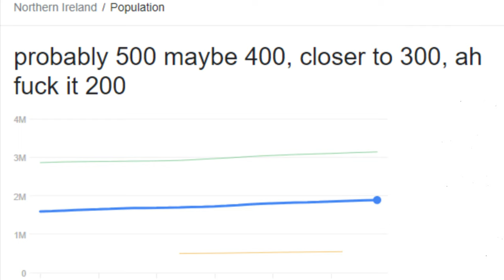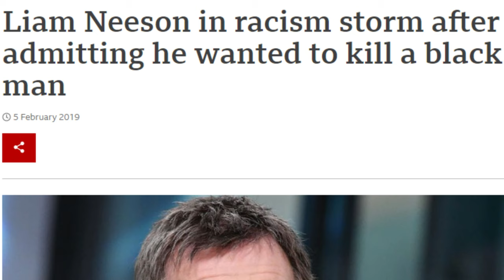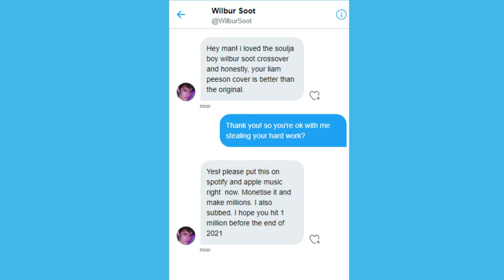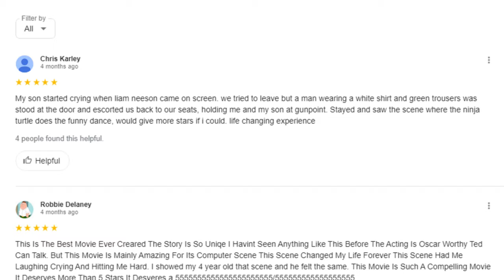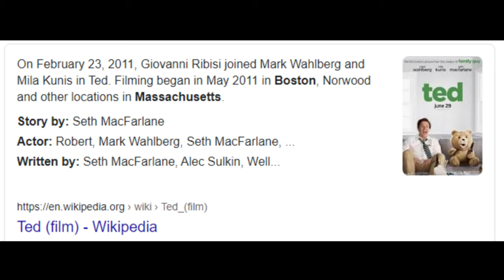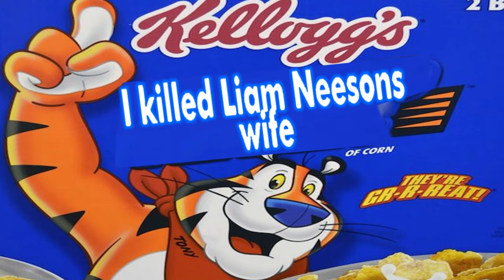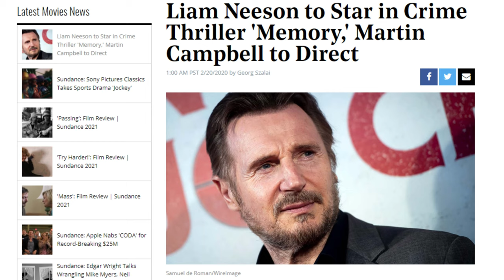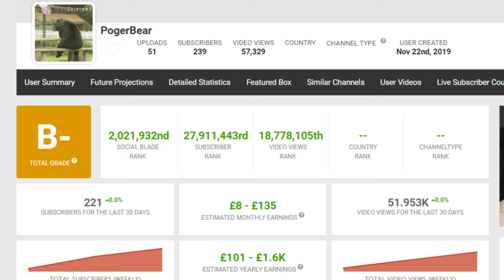Why does Liam Neeson piss himself?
This video has taken me a long time to create...

AH OKAY ILL FUCKING STOP WITH THE TAKEN JOKES

I hope you enjoyed the video. There will be a day where i go to court and get accused of defamation of character and when that happens, i want someone to bail me out.